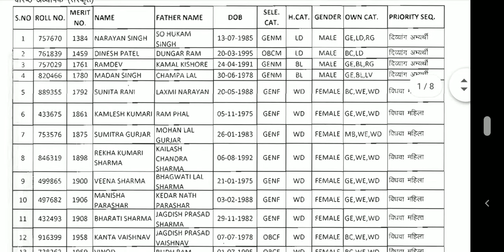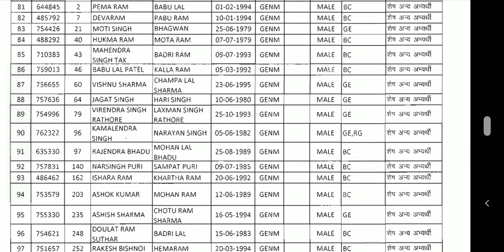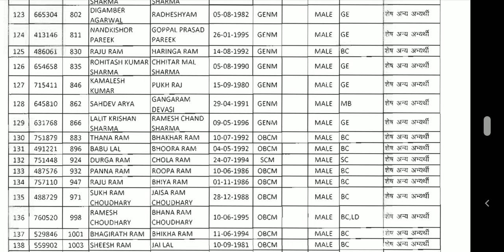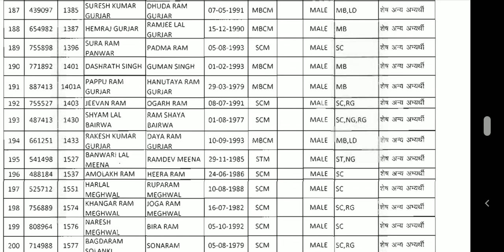rpsc 2nd grade exam 2018/ jodhpur counselling संस्कृत वरीयता सूची / परामर्श केंद्र/